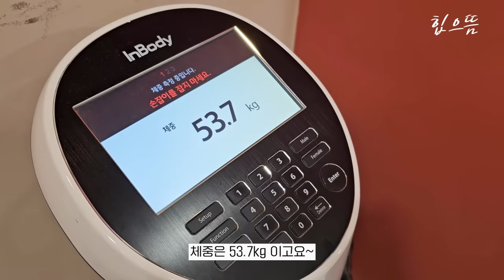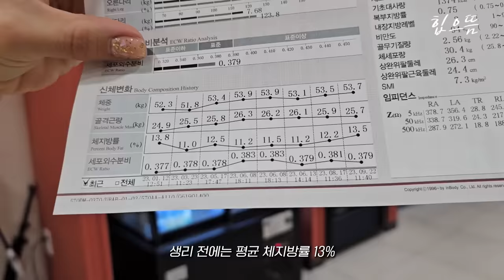[ENG] 생리전증후군... 운동을 가... 말아...